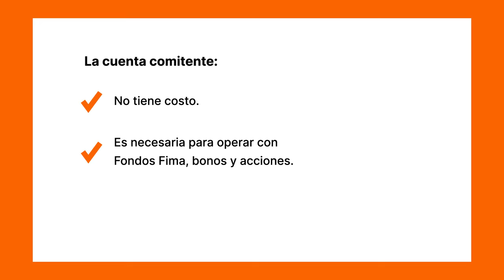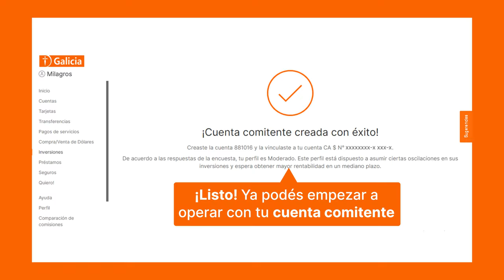Tutorial Cómo abrir una cuenta comitente desde Online Banking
Te contamos paso a paso cómo abrir una cuenta comitente para poder empezar a invertir en Fondos Fima, bonos y acciones. No tiene costo y solo tenés que responder unas preguntas sobre tus preferencias de inversión para poder abrirla. ¡Es muy simple!

Tenemos más tutoriales para que aprendas a autogestionarte con Online Banking

No te pierdas nuestra playlist para operar con la APP Galicia